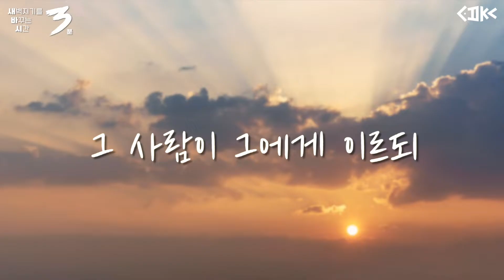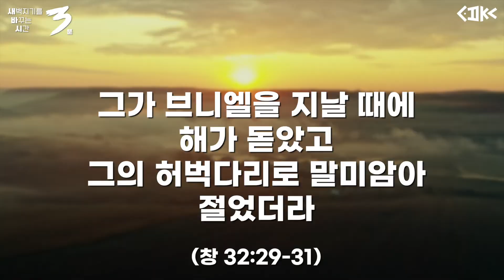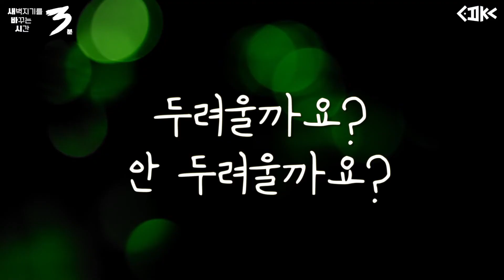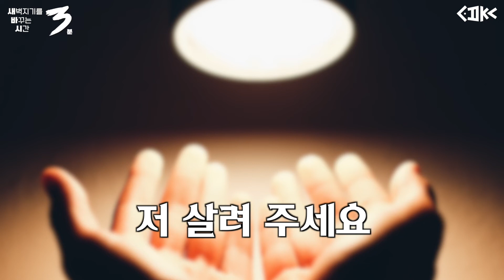[3분 설교] "너의 이름은"